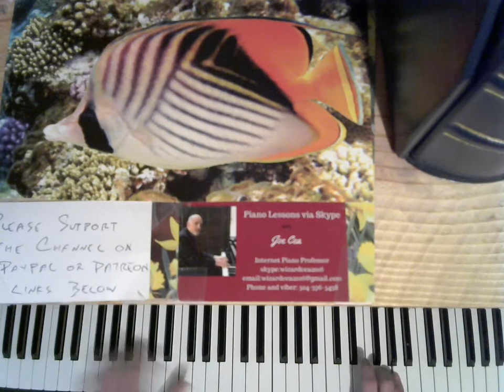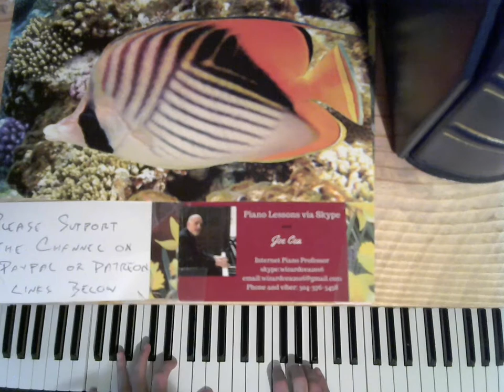Jazz Piano Concert